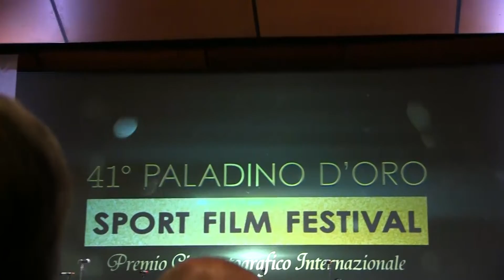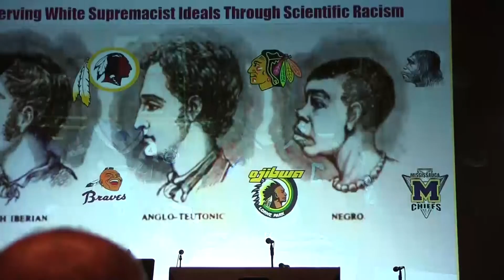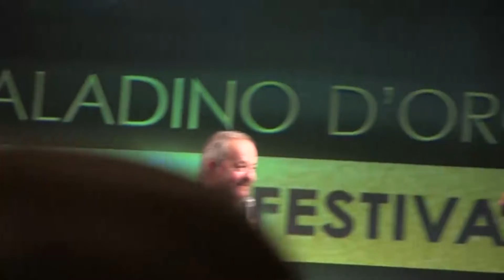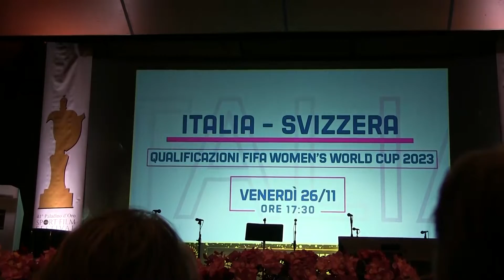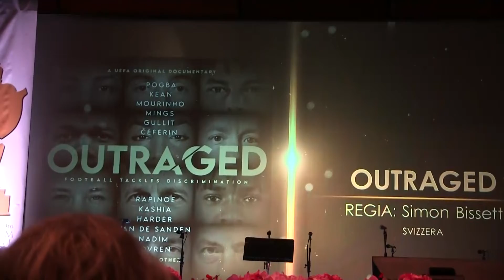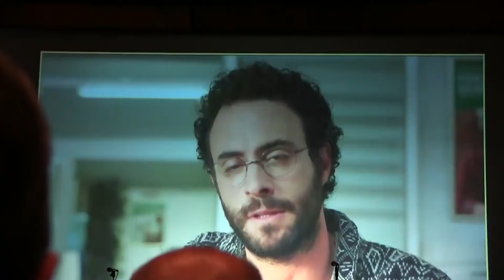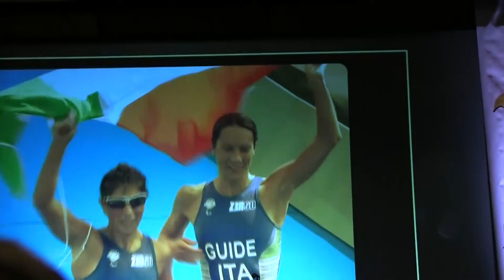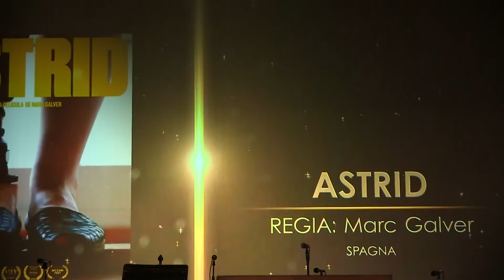41° Paladino d'Oro Sport Film Festival 2021 Seconda parte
La seconda parte dello Sport film Festival 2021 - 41° Paladino d'Oro ed il primo senza il suo ideatore . il giornalista Vito Maggio, scomparso quest'anno.
La Serata di Gala si è svolta al Teatro Politeama di Palermo.